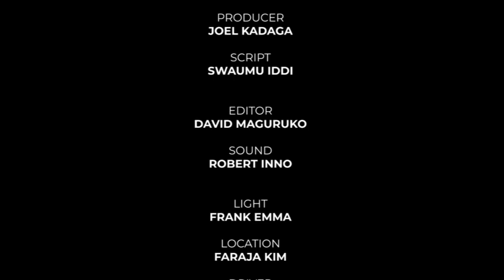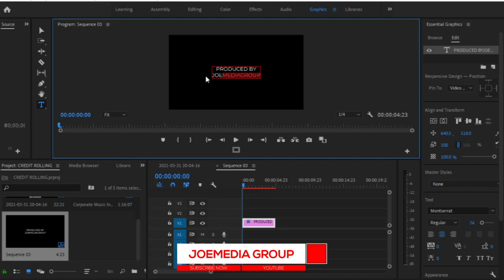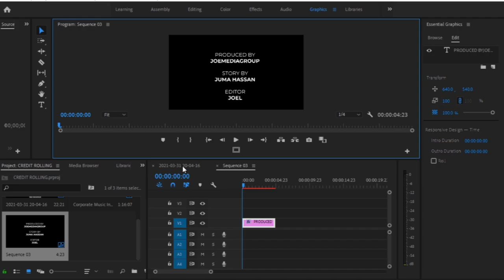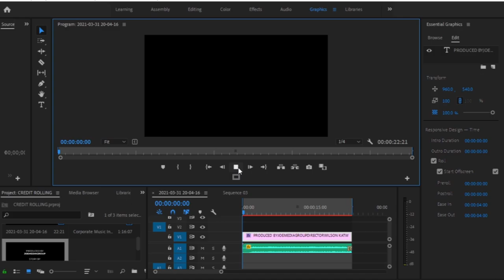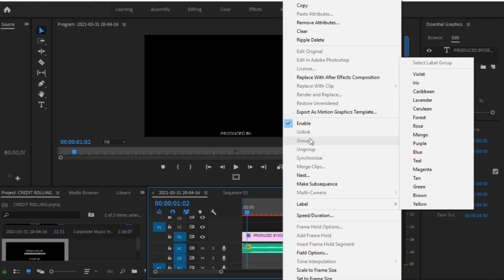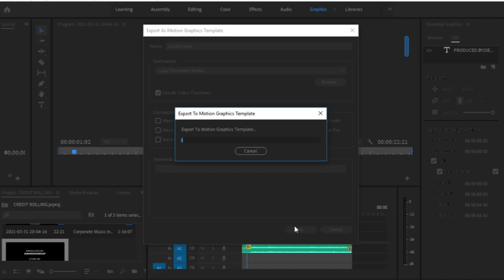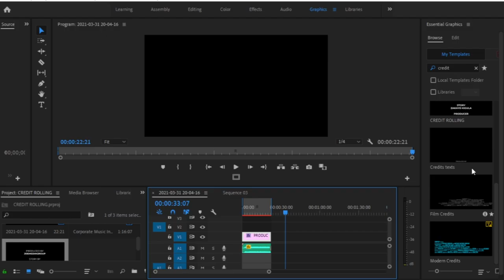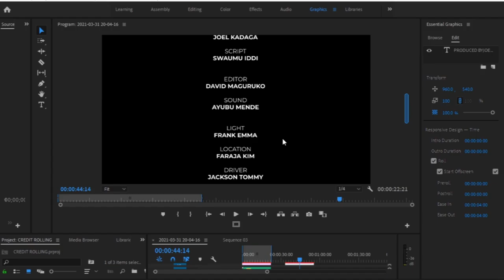Jinsi ya kutengeneza ROLLING FILM CREDIT ndani ya Premiere Pro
Rolling credit hutumika mwishoni mwa video inaweza kua video kipindi cha Tv, Filamu, Documentary nk jumuika nami ujifunze zaidi

Kwa tips na elimu zaidi kuhusu video editing na graphics design tembelea katika ukurasa wangu wa

0:00- Intro
0:59-What the video about
1:01- Typing  text in graphics workspace in Premiere pro
3:57- Animate scrolling text
4:50- Preview the scrolling text
5:22- How to create motion graphics presets in premiere pro
6:36- How to use motion graphics templates in premiere pro
7:50- Conclusion